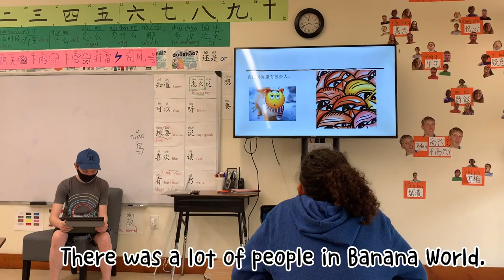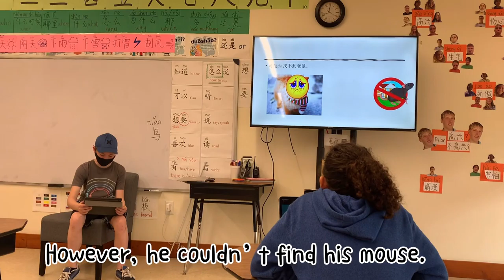Mandarin Story Presentation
A 7th grader rewrote a story in Mandarin and presented in class.

Mandarin Chinese
Terra Verde Discovery School